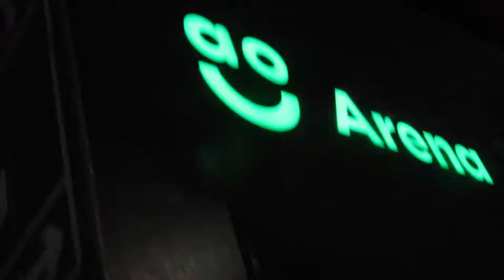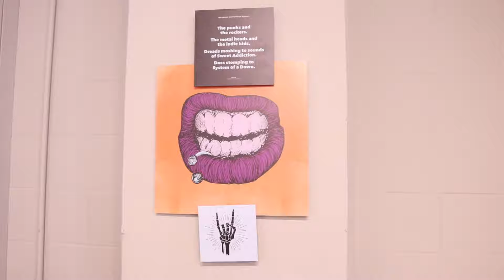Aaron Aby || ALL ACCESS || The OKTAGON MMA Championship Journey So Far - Ep.1#mma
Aaron Aby has now officially entered fight week for his toughest fight in the cage! So to mark the occasion of oktagon56 it's time to recap the story of Oktagon 46 & 52 bringing the journey to Oktagon 56 where Aaron takes on Sam Creasey in a rematch for the ages... only this time if for the Flyweight World Title!

Thank you @feelsupreme for your continued support with the channel!

Welsh Professional Flyweight MMA Athlete.
#1 @oktagonmma Flyweight Contender
Born with Cystic Fibrosis.
Cancer Survivor.

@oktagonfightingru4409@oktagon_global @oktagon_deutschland